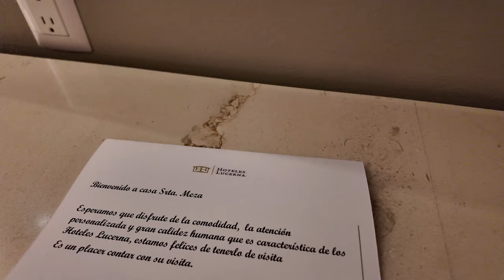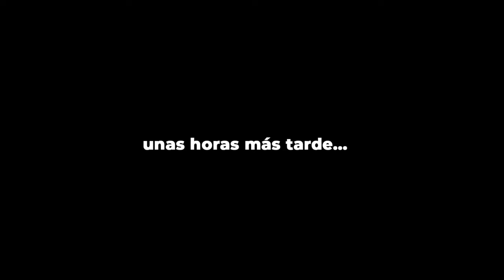¡HECHO! Me Hice una Manga Gástrica de Nuevo y Cambió Todo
POR FIN ME OPERE, ME HICE UNA MANGA GASTRICA DE NUEVO

YA ME OPERE LES CUENTO TODO